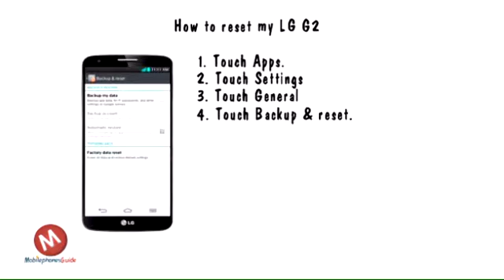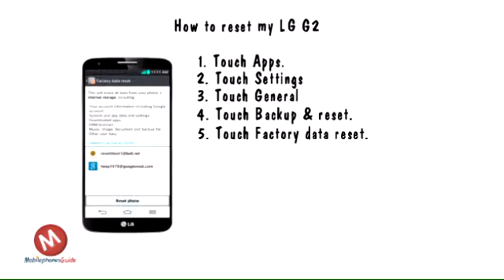How to reset LG G2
All about mobilephone guide, tips, repair guide
How to reset my LG G2